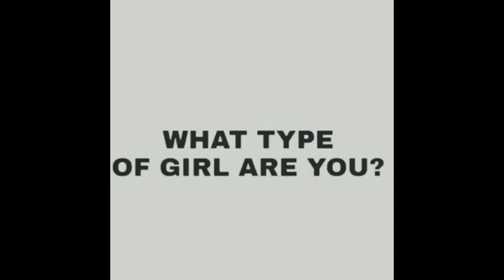What type of girl are you